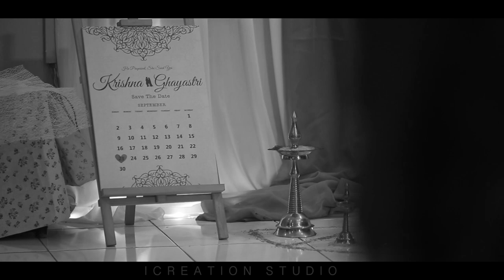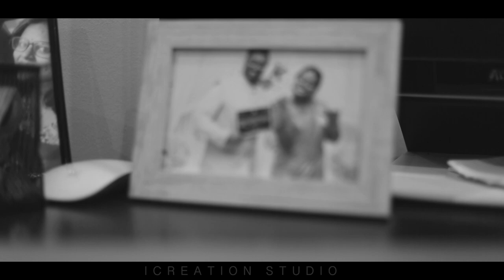Telugu Wedding Ceremony of Krishna Rao & Ghayastri | iCreation Studio Malaysia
Help yourself dropping by to view and inquiry us for more details or even just to say hello.
Do make reservation with us to make your wonderful day into priceless moments.

Today's Special moments, Tomorrow Priceless Treasures